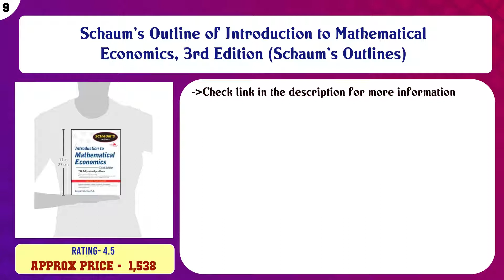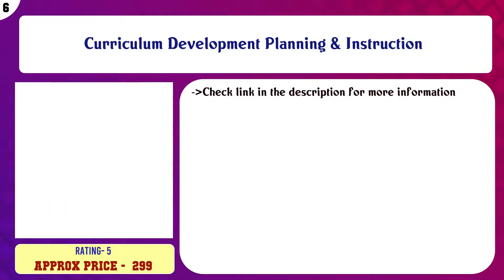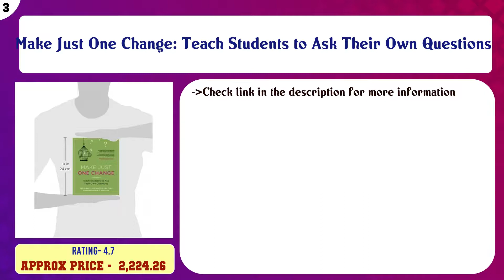Top 10 Curriculum & Instruction Books to buy in India 2021 | Price & Review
Top 10 Curriculum Instruction Books to buy in India

Find the links below to buy these products:

List of top Curriculum Instruction Books:
Flash Cards: Sight Words

Schaum's Outline of Introduction to Mathematical Economics, 3rd Edition (Schaum's Outlines)

Grammar for English Language Teachers

70 Must-Know Word Problems, Grade 3 (Singapore Math 70 Must Know Word Problems)

Curriculum Development Planning & Instruction

A TEXT BOOK OF CURRICULUM, PEDAGOGY AND EVALUATION

10 Days to Faster Reading

Make Just One Change: Teach Students to Ask Their Own Questions

International Primary English Workbook 5 (Collins Cambridge International Primary English)

Leadership for Kids: Curriculum for Building Leadership in Gifted Learners (Grades 3-6)

Content of this Video:
10 best products to buy Curriculum Instruction Books India

Top rated Curriculum Instruction Books in India